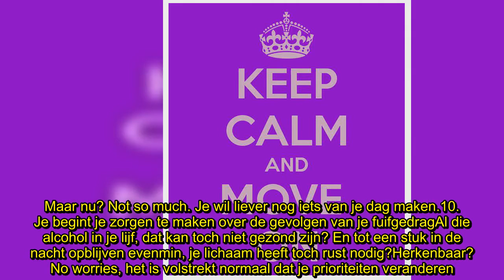✅ 10 signalen dat je niet meer zo hard kunt fuiven als vroeger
✍ Als tiener en jonge twintiger is het helemaal geen probleem om elk weekend tot in de vroege uurtjes uit te gaan. Maar eens je iets ouder wordt, is het ineens allemaal minder vanzelfsprekend. Dit zijn tien signalen dat jij niet meer zo hard kunt fuiven als vroeger.1. Je gaat naar steeds minder feestjesVroeger zou je nooit nee gezegd hebben tegen een leuk feestje, maar nu heb je altijd een uitvlucht klaar: ik ben te moe.2. En je gaat ook steeds vroeger naar huisMet exact dezelfde uitvlucht: ik ben ...